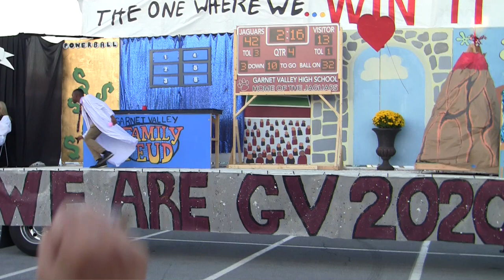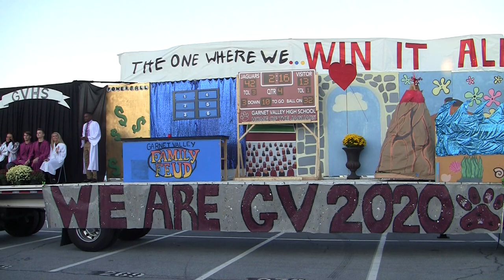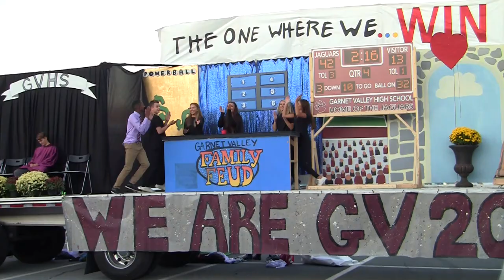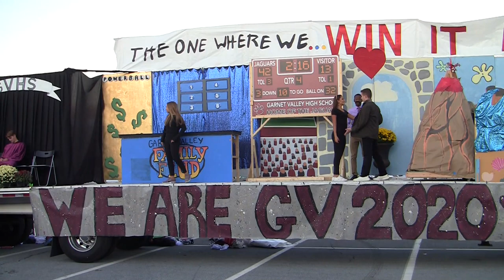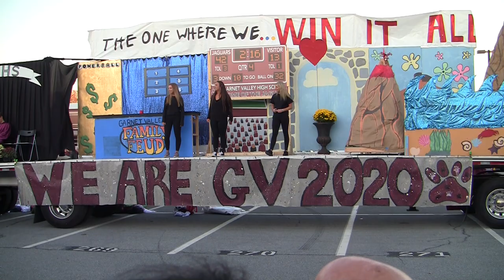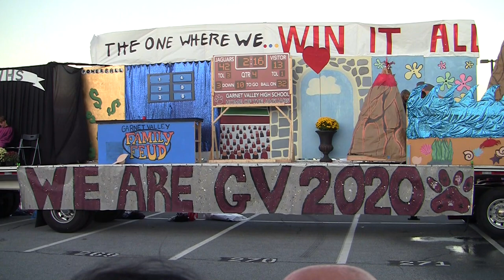Garnet Valley Senior Homecoming Float 2019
Garnet Valley High School Senior Homecoming Float 2019 (Class of 2020)